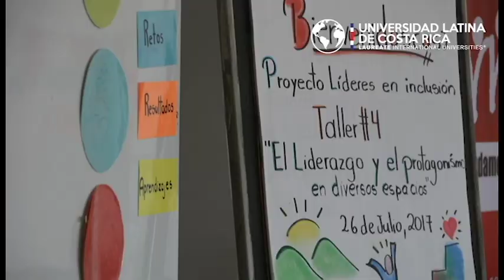Campus Creativo (Admisión 2018)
Campus Creativo - Universidad Latina de Costa Rica